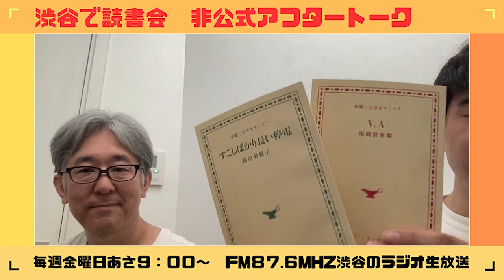【2024年7月19日】「渋谷で読書会」非公式アフタートークゲスト：書泉代表・手林さん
渋谷のラジオ「渋谷で読書会」の本放送のアーカイブは下記よりお聴きいただけます！

お便りはこちらからお願いします。

渋谷で読書会　で感想など呟いてください。

本や本屋の話を中心に、お店のお知らせ、無料トークイベント、読書会の反省会、ゲーム配信など幅広い企画を配信しています。